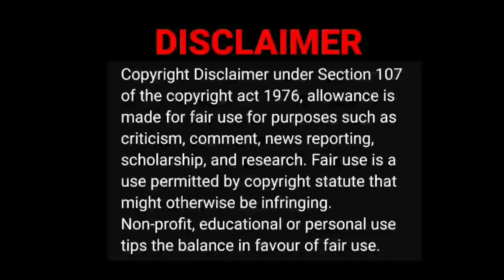Anirudh copy songs in tamil🤔🙄|Eruma Murugesa video reaction|tamil couple reaction